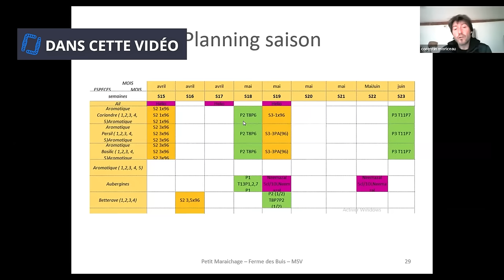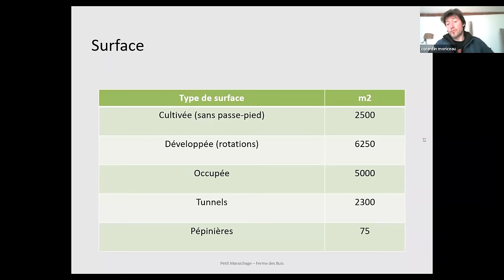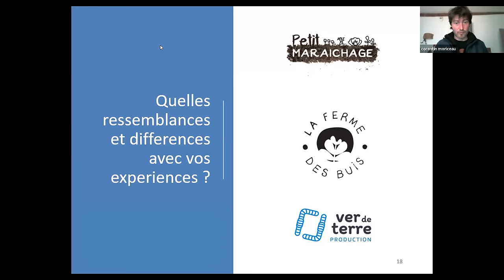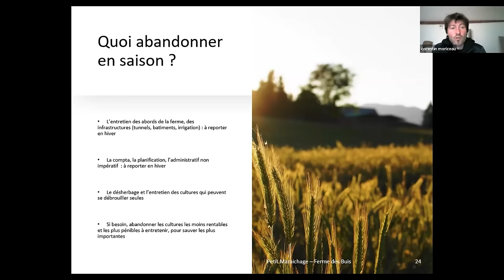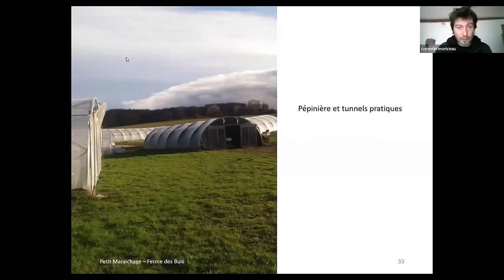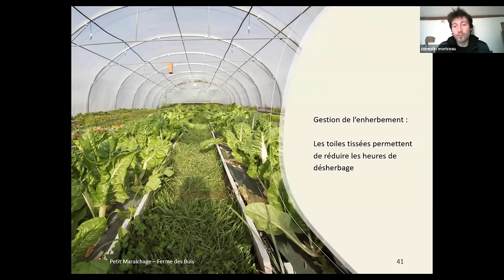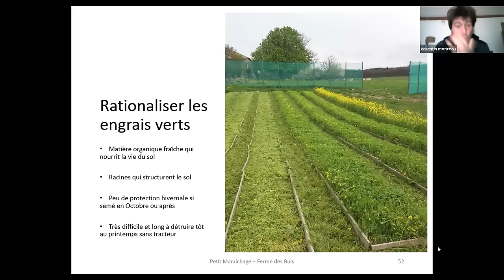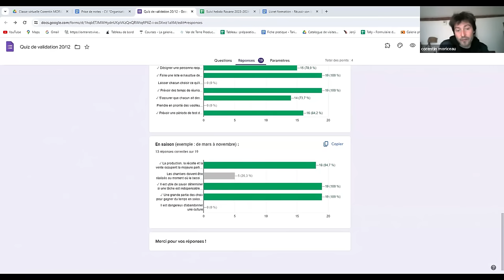Organiser son activité maraîchère pour gagner du temps, Corentin Moriceau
Apprenez directement de Corentin Moriceau en vous inscrivant à sa formation (4 jours du 18 au 21 Novembre 2024, Ferme des Buis, 26400 la Roche sur Grane )

Vous voulez vous installer en MSV ? Formez-vous sereinement !
Cette classe virtuelle a eu lieu dans le cadre de la formation "Réussir son installation en Maraîchage Sol Vivant", 100% en ligne et finançable VIVEA ou CPF .

Corentin Moriceau, maraîcher à la ferme des Buis dans la Drôme, nous partage son expérience pour organiser son activité afin d'optimiser et de gagner du temps. Il nous parle organisation du travail, planification, choix des cultures et itinéraires techniques.